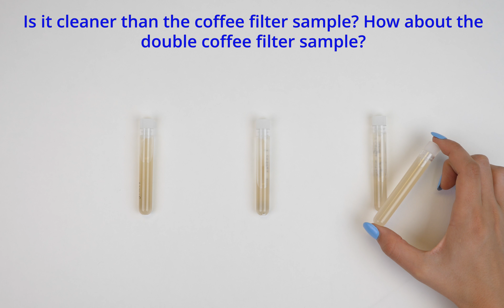Water Filtration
Students are asked to design methods to filter water using ordinary materials, while also considering their designs' material and cost efficiencies. They learn about the importance of water and its role in our everyday lives. They come to understand what must occur each day so that they can have clean water.